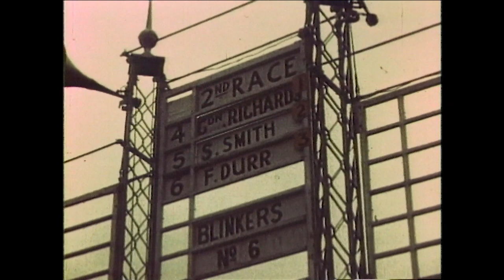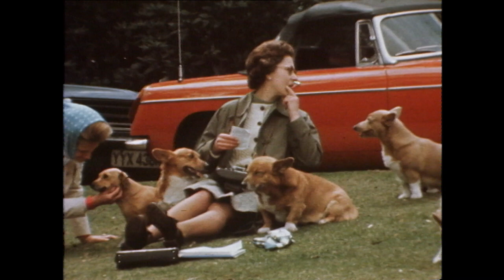The Love Story Of Queen Elizabeth & Prince Philip | Royal Wedding | Queen Elizabeth II Documentaries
Queen Elizabeth II and Prince Philip first met on two separate occasions in 1934 and 1937. The Queen fell in love with the future Duke of Edinburgh in 1939, when she was 13-years-old, and the couple started trading letters. Some eight years later - when Queen Elizabeth II was 21-years-old - the Palace announced their engagement. They married on November 20, 1947, at Westminster Abbey. This documentary remembers the first 50 years of their marriage.